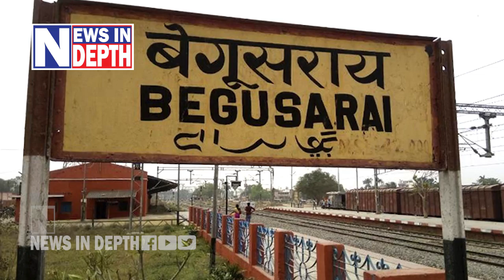ബീഹാറിലെ പൊരുതുന്ന കമ്മ്യൂണിസ്റ്റുകളുടെ കഥ | Bihar Election 2020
ജാതി പ്രഭുക്കന്മാരുടെയും ഖനി-മദ്യ മാഫിയയുടെയും വെടിയേറ്റ് മരിച്ചത് നിരവധി സഖാക്കൾ; ആദിവാസികളുടെയും ദലിതരുടെയും കർഷകരുടെയും പ്രശ്നങ്ങൾ ഏറ്റെടുത്ത് നടത്തിയത് അനവധി സമരങ്ങൾ; കാമ്പയിൻ നയിച്ചത് യെച്ചൂരിയും കാരാട്ടുമല്ല, കനയ്യയും കവിതാകൃഷനും തേജസ്വിയും; ബീഹാറിലെ പൊരുതുന്ന ഇടതുപക്ഷം.